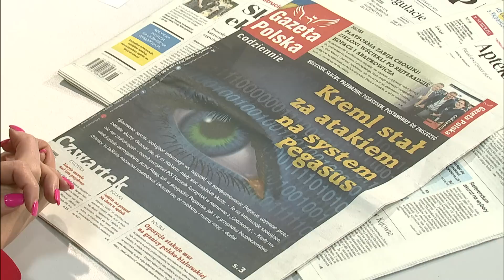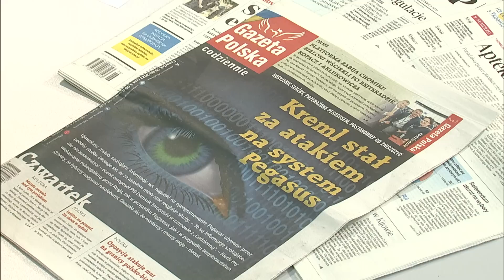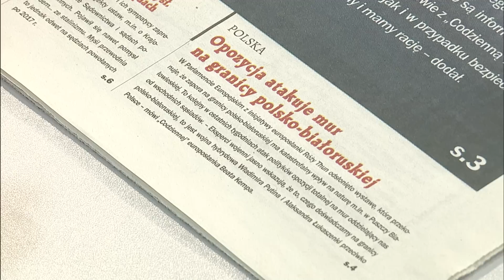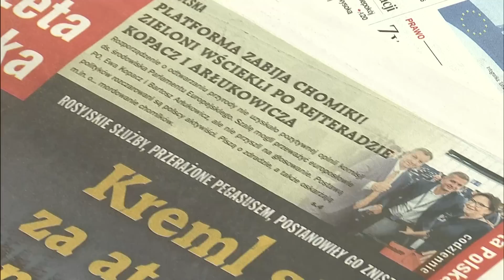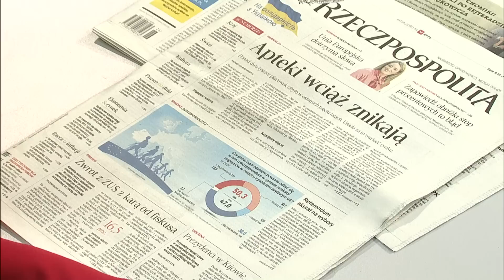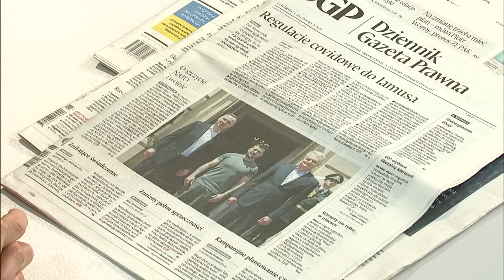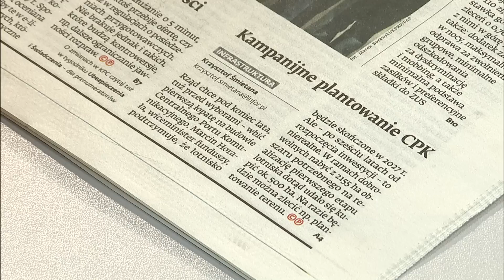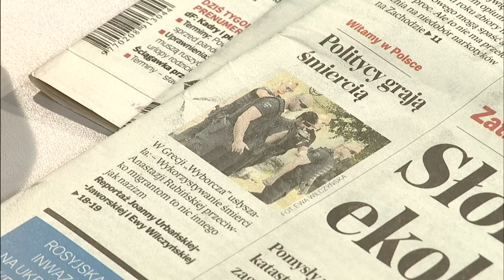Przegląd prasy 29.06.2023 | Polska na Dzień Dobry | TV Republika